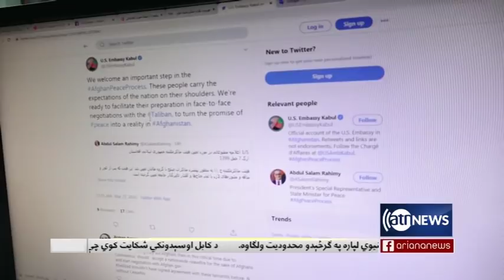Ariana News 6pm News 27 Mar 2020 | آریانانیوز: خبرهای پشتو ۸ حمل ۱۳۹۹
آریانا نیوز: پښتو خبرونه د وري ۸ کال ۱۳۹۹